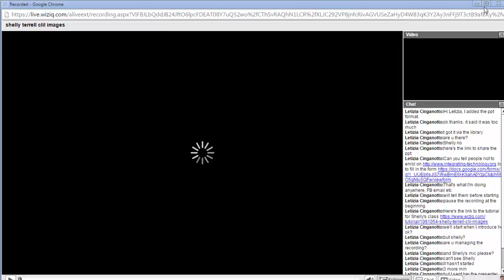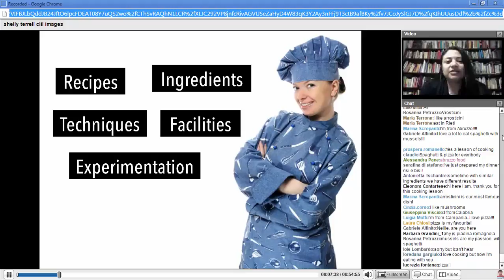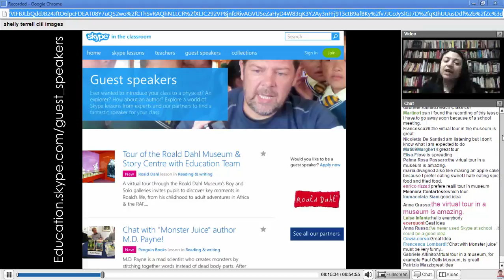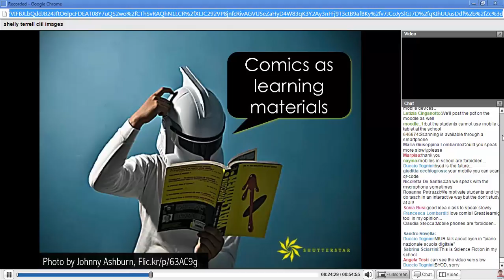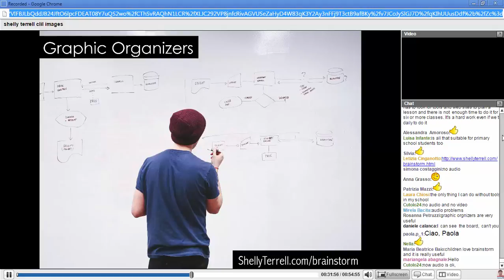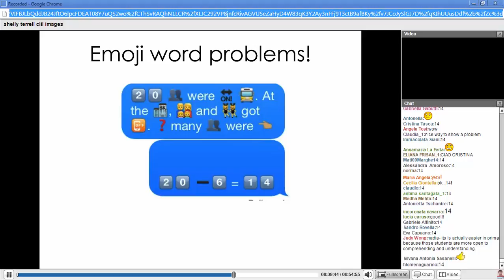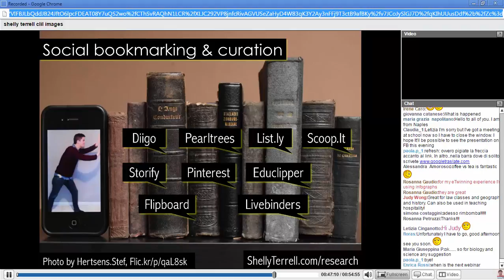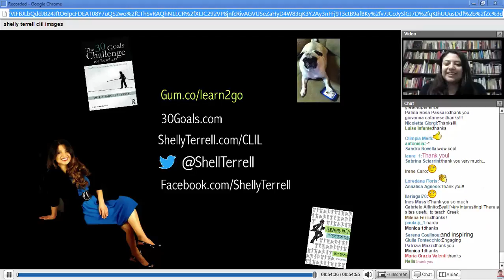CLIL and Whats Cooking